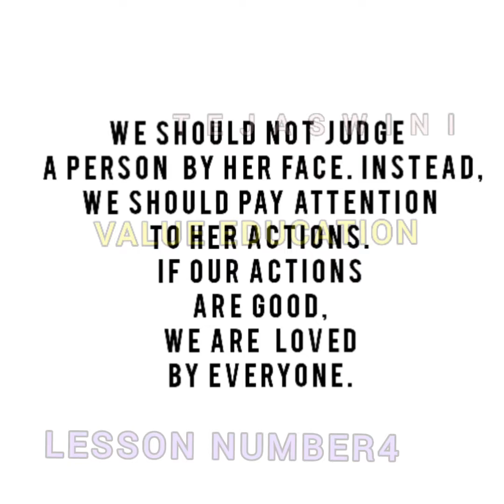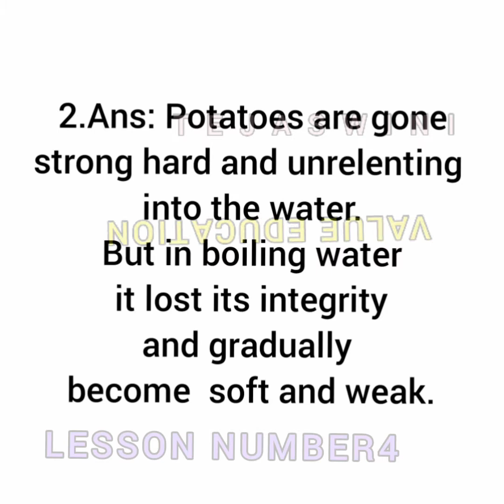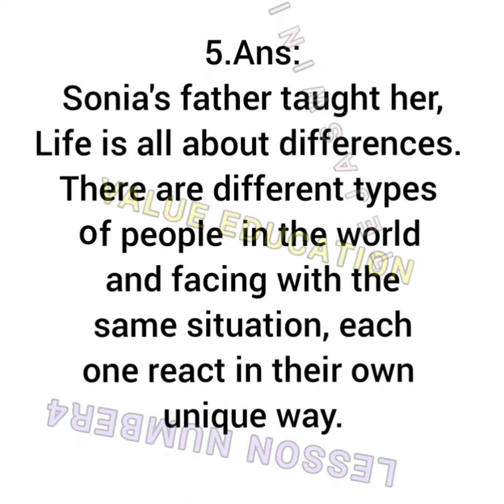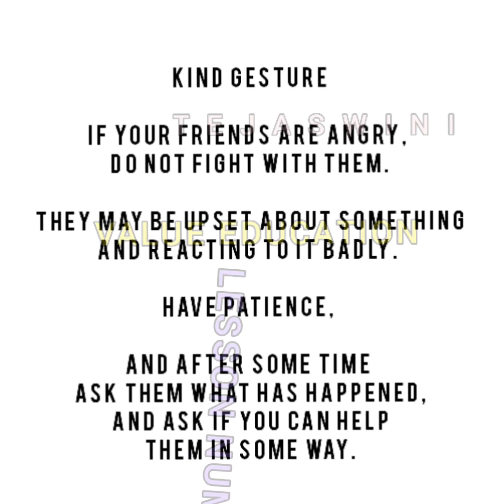lessons of life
Value Education